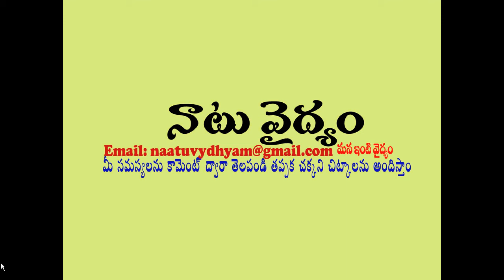పాదాల పగుల్లని మృదువుగా చేసే అద్భుత చిట్కా || Home Remedy for Foot Cracks